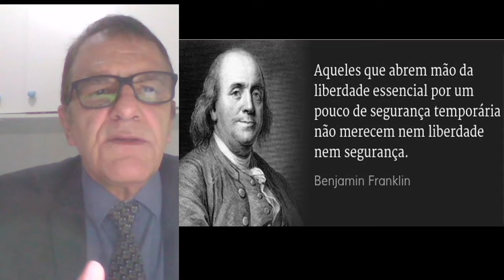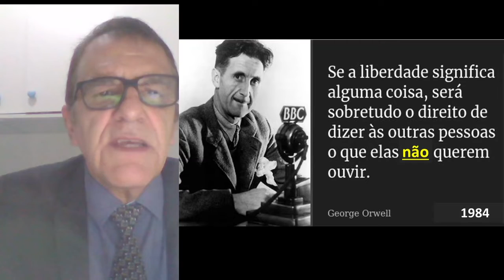FASCISTAS SÃO ELES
OS VERDADEIROS FASCISTAS ESTÃO TENTANDO TIRAR A NOSSA LIBERDADE ACUSANDO-NOS DAQUILO QUE ELES  SÃO.

LIVROS: 1984, GEORGE ORWELL
IDEAIS TRAÍDOS, GAL. SYLVIO FROTA.